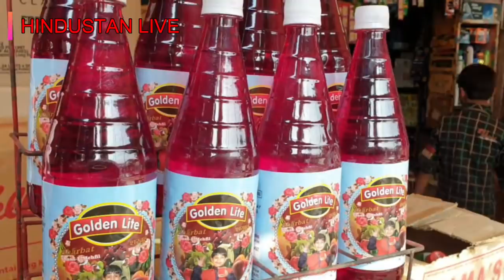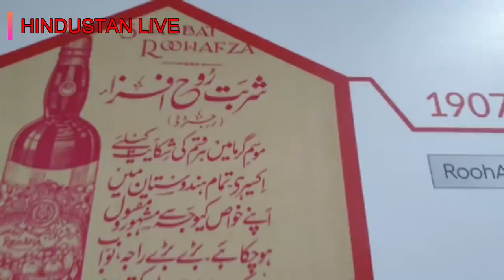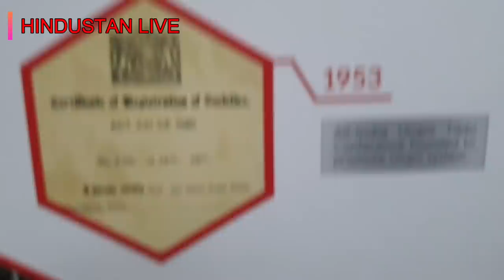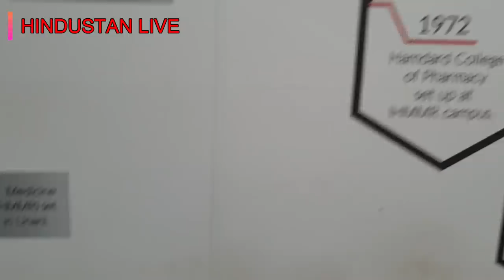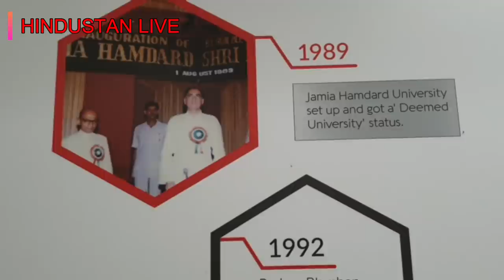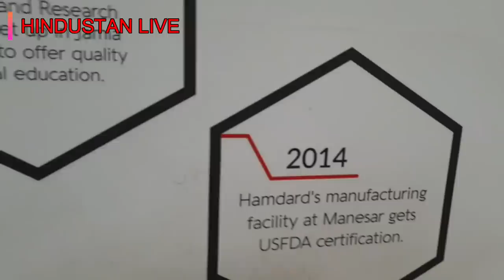रूहअफज़ा(Rooh Afza) के ग़ायब होने से इसके दीवानों में खलबली,मचा हाहाकार,हमदर्द परिवार में झगड़ा बना वजह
रूहअफज़ा(Rooh Afza) के रमज़ान में ग़ायब होने से इसके दीवानों में खलबली,हमदर्द परिवार में झगड़ा बना वजह